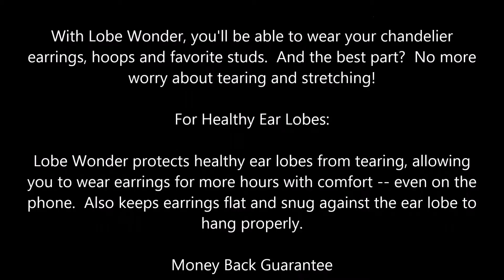Lobe Wonder Support Patches for Earrings